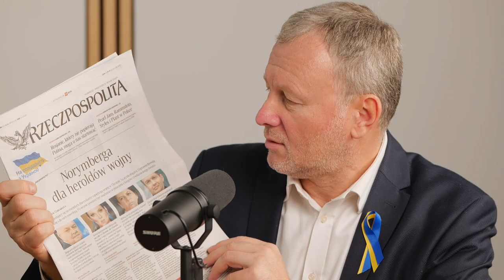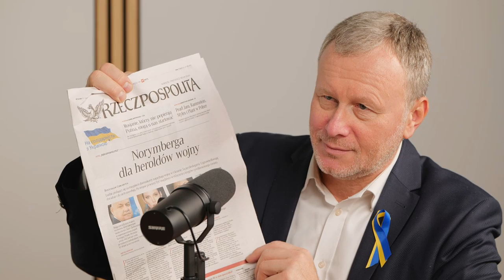Kto kieruje moskiewskim mediami? Norymberga dla rosyjskich propagandystów! - Bogusław Chrabota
- Dziennikarze nie odgrywają w Rosji żadnej roli. Nie ma tam dziennikarzy. Wszyscy, którzy byli tam dziennikarzami i którzy zachowali przynajmniej pozory wyłączyli się z mediów.  Największe, niezależne media zawiesiły działalność. Rosyjska dziennikarka Ariadna Rokossowska 24 lutego pokazała świeczkę na czarnym tle i zamilkła. Bogusław Chrabota, redaktor naczelny Rzeczpospolitej w rozmowie z Igorem Janke w Układzie Otwartym opowiada o politycznych gwiazdach rosyjskich stacji telewizyjnych. Wzywa do ukarania ich w taki sam sposób, jak dowódców odpowiedzialnych za zbrodnie wojenne.

✔  Jaką rolą odgrywają w Rosji dziennikarze?
✔  Czy odpowiadają za zbrodnie wojenne?
✔  Kim są ludzie pracujący na rzecz Putina?
✔  Kim jest Sołowow?
✔  Jak dobrze zarabiają rosyjscy „dziennikarze”?

➡️ Polecam projekt Help Ukraine - miejsce, w którym uchodźcy z Ukrainy mogą otrzymać bezpłatną pomoc prawną i psychologiczną . Szczegóły tu